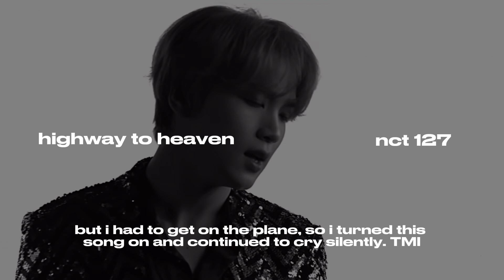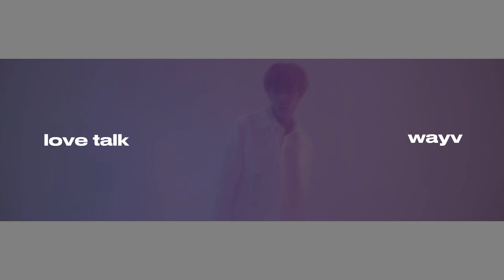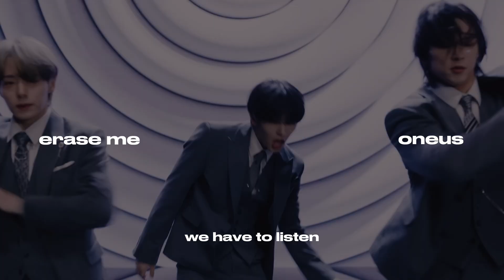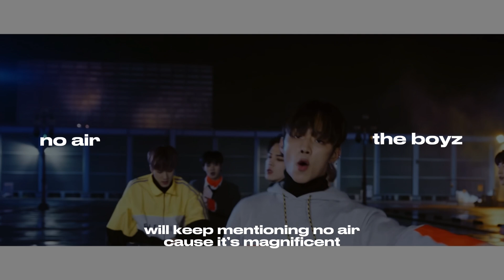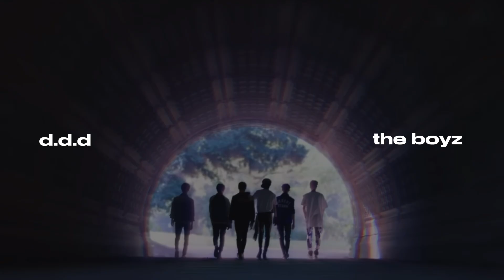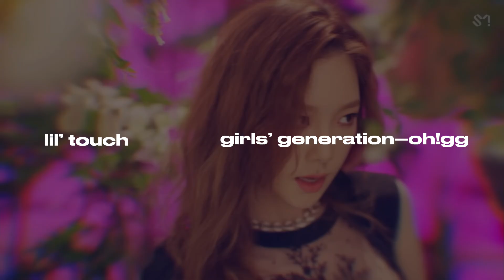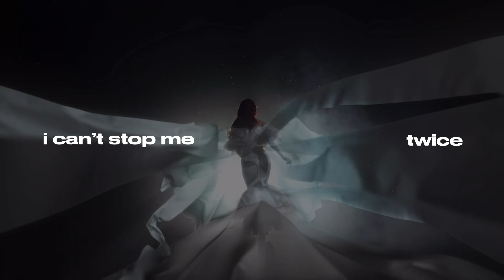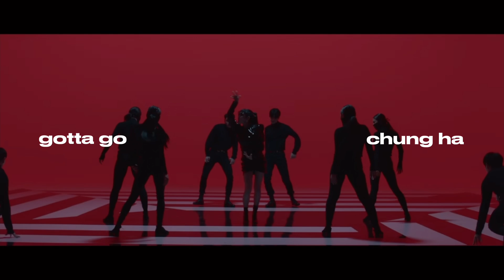i can name great kpop bridges forever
thumbnail: bpackpink rosé, pink venom music video

0:00 seventeen – 손오공 (super)
0:17 nct127 – highway to heaven
0:37 aespa – welcome to my world
1:04 bts – don’t leave me
1:24 pentagon – dr. 베베 (dr. bebe)
1:54 han seungwoo – sacrifice
2:09 wayv – love talk
2:31 monsta x – 아름다워 (beautiful)
2:58 b.a.p – wake me up
3:21 wayv – turn back time
3:38 oneus – erase me
4:09 pentagon – 데이지 (daisy)
4:38 oneus – come back home
5:01 super junior – 2ya2yao!
5:24 exo – 중독 (overdose)
5:47 bts – mic drop
6:11 blackpink – pink venom
6:33 the boyz – no air
6:57 twice – likey
7:29 the boyz – d.d.d
8:02 red velvet – bad boy
8:28 victon – virus
8:57 nct127 – 소방차 (fire truck)
9:20 girls’ generation–oh!gg – lil’ touch
9:40 oneus – lit
9:55 mamamoo – egotistic
10:17 verivery – g.b.t.b.
10:41 twice – i can't stop me
11:09 seulgi – 28 reasons
11:27 twice – perfect world
11:51 everglow – first
12:21 taemin – advice
12:50 chung ha – gotta go